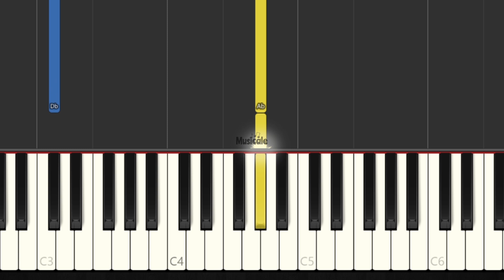DAME TU COSITA - EASY PIANO TUTORIAL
PIANO EASY
PIANO TUTORIAL